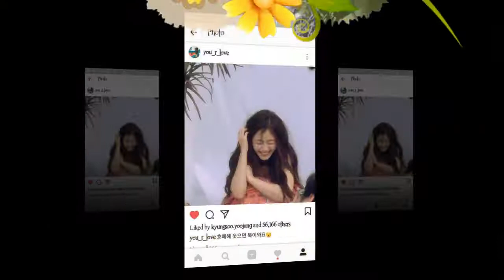KimYooJung Instagram Update Photos(You_r_love )